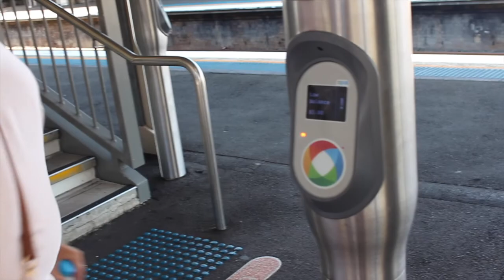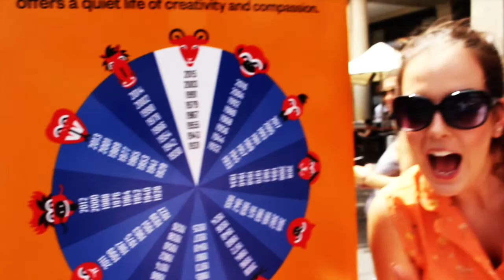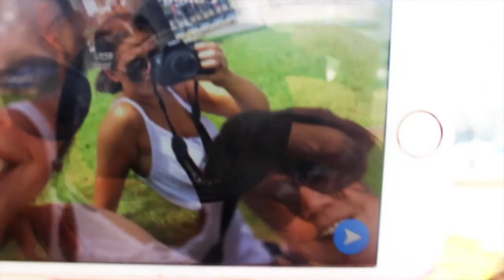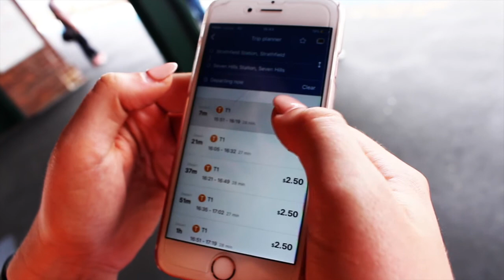dragons vlog//020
Hello World,

This vlog is of the DRAGON BOAT RACES in Sydney during the January holiday's

I know its June, and im a bit slow with editing but Uni has been pretty hectic and i am on break now:))))) SOOOO fingers crossed i get more footage during this time

Thankyou for letting me be apart of your adventure, and i hope you stick around

Much Love
xx

Tune Creds:
ODEZSA - Today
Stubleine - Cherry Blossom
ODEZSA - Sun Models (feat. Madelyn Grant)
Chet Faker - Talk is Cheap (Tyne James Organ and Allday retake)
Milky Chance- Down by the River (Flic Flac Edit)

Camera Equipment:
Cannon 70D

Snapchat: ola.chicken NO H8 PLZ